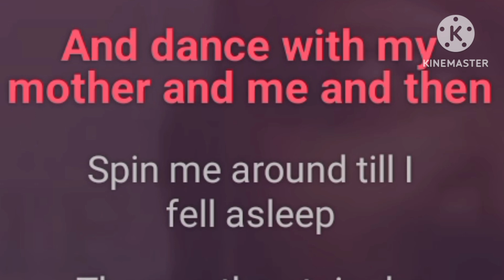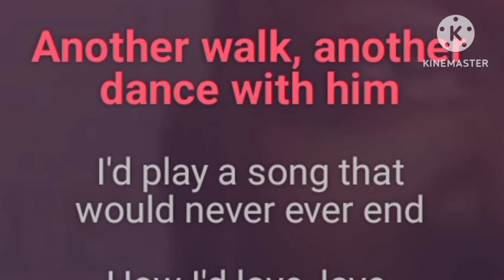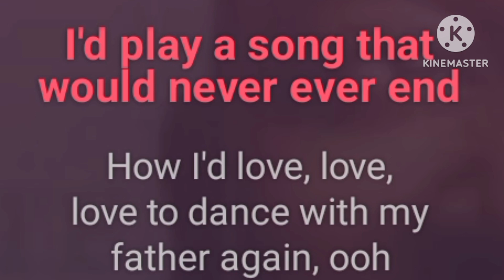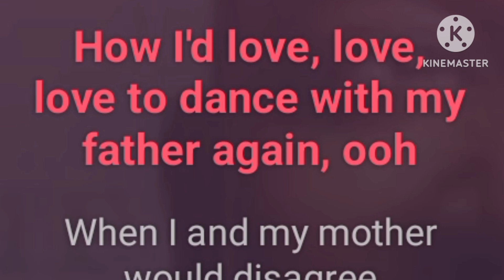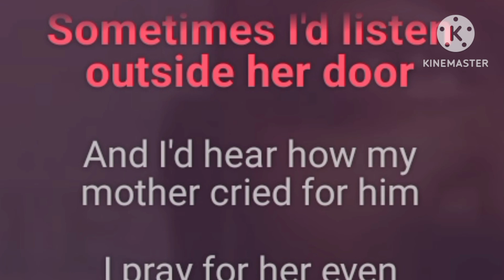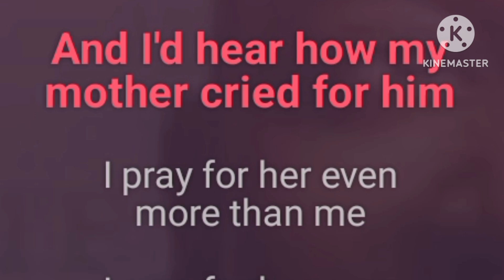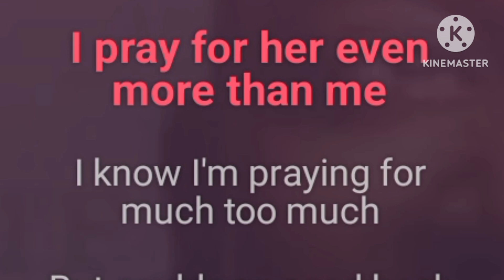Dance with my Father